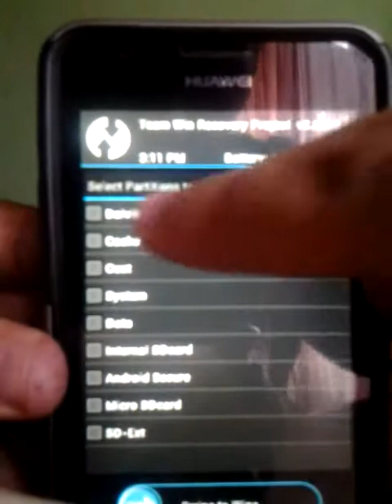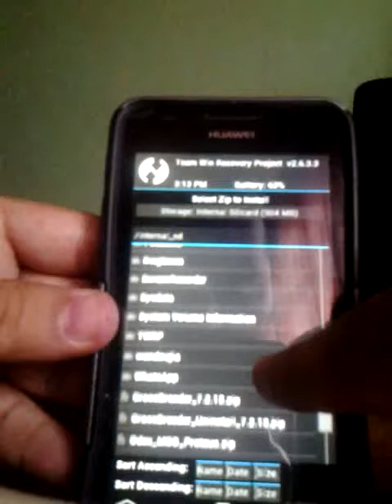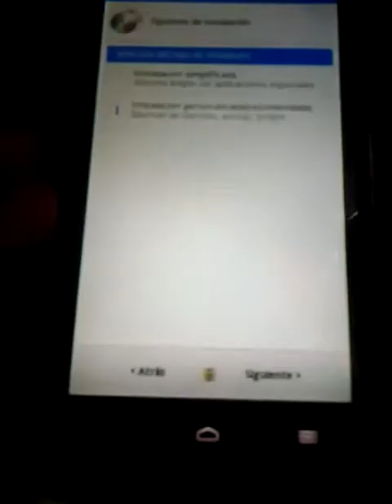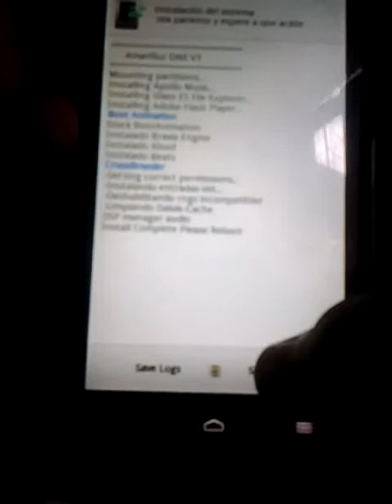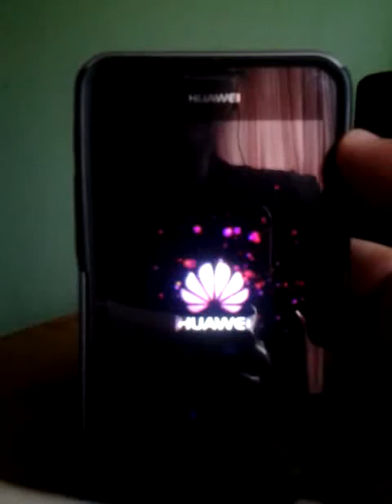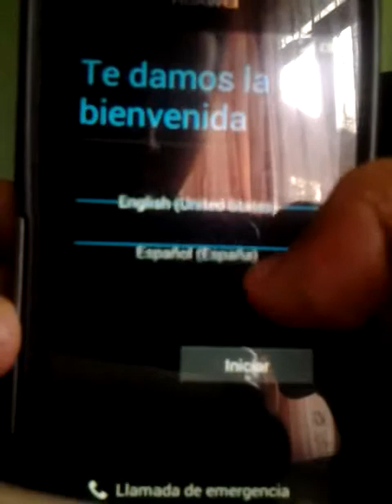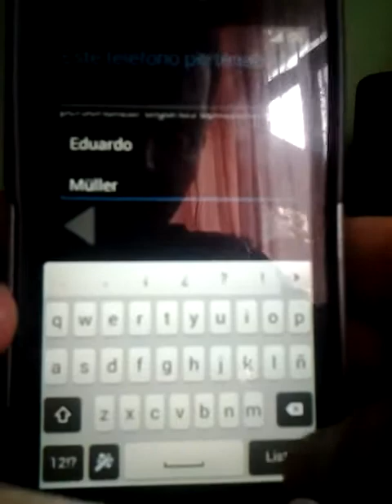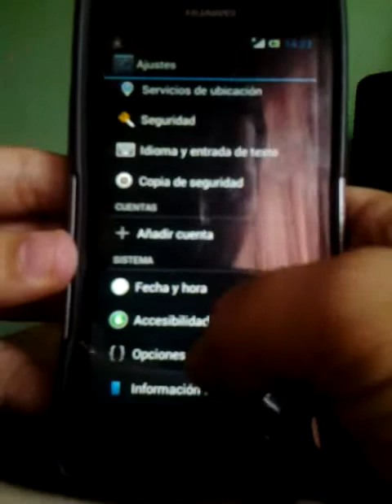ROM Amarilluz One V4 Stock Android 4.1.1 / Huawei G510 y Y300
PASOS A SEGUIR PARA INSTALAR LA ROM -disculpen que no pusiera explicación hablada,tuve problemas con el programa y la app -

Hola que tal amigos,hoy les traigo la ROM Amarilus One V4..
Es una excelente ROM con apariencia de xperia y android 4.1.1 stock.
Lo primero que vamos a hacer es entrar en modo Recovery presionando los botones de volumen + y power al mismo tiempo y los dejamos presionados hasta que el dispositivo nos entre en modo recovery,en este caso tenemos el recovery avanzado TWRP.
Cuando estemos en  el  recovery  presionamos   donde dice Wipe, luego en Advanced  Wipe  y  procedemos a marcar las primeras 5 casillas ,ahora deslizamos donde dice swipe to wipe y esperamos a que termine el proceso...
Cuando haya terminado pulsamos en Back,ahora retrocedemos hasta llegar a la pantalla principal del recovery...
Cuando ya tengamos hecho este proceso nos iremos a Install y estando ahí procederemos a buscar el archivo punto zip que hemos guardado anteriormente en la raíz de la tarjeta microSD..
La buscamos y cuando la hemos localizado la seleccionamos...a mi se me olvido en donde estaba y por eso tardé un poquito en buscarla..
Es la carpeta que dice AmariluzOnev4.zip y la elegimos..
Ahora procedemos a deslizar donde dice Swipe To Confirm Flash y empezará el proceso de flasheo..
Esperamos y nos saltará una ventana en donde nos dará la información de lo que estamos haciendo y le damos en siguiente,luego vendrá otra ventana de la licencia y le damos siguiente,volvemos a dar siguiente ,otra vez siguiente y ahora veremos una ventana en la que nos pedirá que elijamos el boot animation con el que queremos que inicie nuestro terminal ,en este caso yo elegí el original de Huawei pero ustedes pueden elegir el que deseen..
Ahora en la proxima ventana marcaremos todas las casillas,si ustedes gustan no las eligen pero lo recomendable es elegir todas aunque yo dejé la ultima sin marcar ya que no me parece de importancia..
Damos en siguiente y veremos los scrips/tweats que vamos a instalar y acá los dejamos así como vienen todos seleccionados y damos en siguiente nuevamente, ahora nos dirá que estamos en la preparacion para la instalación y presionamos en siguiente y en breve comenzará la instalacion del sistema..
Yo he querido seguir todo el proceso aqui con ustedes sin saltarme esta instalación para que ustedes vean paso a paso como se hace y asi no vayan después a tener dudas o fallos de que no pudieron ver bien todos los procesos completos.
Aqui solo debemos esperar ya que nos tardará un poquito.
Ok ahora ya finalizado el proceso le vamos a dar en siguiente y por ultimo en FINISH..
Nos saldrá una ventana diciendo que la instalacion a sido completada y procedemos a dar en OK ,esto nos llevará a la pantalla principal de nuestro recovery  en donde podremos ver que dice SUCESSFULL y la instalacion a sido exitosa por lo que procederemos a presionar donde dice Reboot System para completar todo el proceso..
Aquí se nos reiniciará el terminal una vez y esperamos,nos saldrá el logo de Huawei y el bootanimation que hemos elegido en el paso anterior, ahora vibrará y volvera al logo de huawei nuevamente y luego ya empezará normalmente,a ustedes se les reiniciará 2 veces como a mi o quizas solo 1,no hay problema ..
Acá debemos ser pacientes ya que el sistema está asimilando la rom que le hemos metido y por lo tanto nos durará un poquito ... Ahora procedemos a configurar nuestro movil y esperamos,finalizado esto ingresaremos una cuenta de gmail ,en mi caso me he saltado este paso para mostrarles como nos a quedado el movil después de la instalación de esta maravillosa rom ...
Como ven posee la barra de notificaciones al estilo xperia,unos iconos muy bonitos y una apariencia agradable,ya viene root,radio,nova launcher y etc.
Nos iremos a configuraciones para que vean la version de android que en este caso es la 4.1.1 ,presionamos varias veces y veremos el logo de Jelly Bean ,luego dejamos presionado y nos saldran los frijoles magicos de Juanito jajaja.. Como podrán observar posee una linda interfaz,es muy sensible al tacto y fluida..Ahora si,a disfrutar de la ROM..!!!